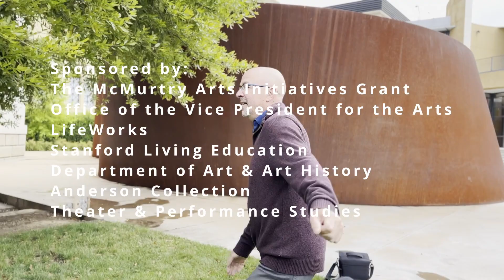LifeWorks presents Kinesthetic Delight: Playful Mindfulness in the Museums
Kinesthetic Delight: Playful Mindfulness in the Museums, was a contemplative community gathering at the Anderson Collection celebrating the power of art, mindfulness, and play that highlights the essential role that art can play as a public health intervention to support mental health and wellbeing.

The convening demonstrated the multiple lenses through which art and wellbeing can be engaged by bringing together faculty and teaching staff from across the university, including Alex Nemerov (Professor of Art History and renowned author), Kelly McGonigal (psychologist, author, group-ex instructor, and Lecturer in the Graduate School of Business), Brianna Griffin (Wellbeing Coach with Well-Being at Stanford), Ted DesMaisons (Founder of ANIMA Learning and author of Playful Mindfulness), Derek Yee (Co-Artistic Director of BATS Improv), Diane Friedlaender (Head of Leadership and Social Change), and Gigi Otálvaro (Head of LifeWorks and artist-scholar). The event's title is inspired by Barbara Dilley's writing on contemplative dance practices and DesMaison's book, Playful Mindfulness.™

Funded by the McMurtry Arts Inititiaves Grant through the Office of the Vice President for the Arts, co-sponsored by the Anderson Collection, the Department of Art and Art History, and the Department of Theater and Performance Studies, and hosted by the students of LIFE/ARTHIST 180/ARTSINST 280: Art, Meditation, and Creation, and TAPS/LIFE 99: Kinesthetic Delight: Movement and Meditation.

Video by Joshua Rocamura